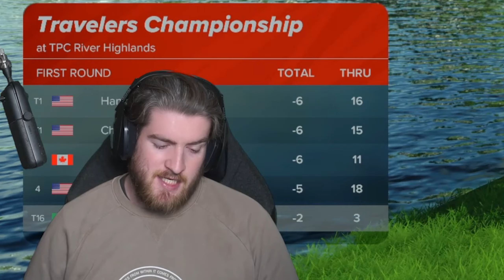MY FIRST MISSED CUT? - PGA TOUR 2K23 Career Mode - Part 26 | PS5 Gameplay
Will we miss our first cut on the PGA TOUR or will we persevere...